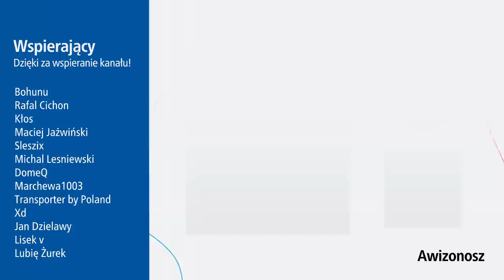#24 Budowa drugiego wiadukt Marsa - Warszawskie Inwestycje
Czas na nową inwestycję prosto z Rembertowa...

Spis Treści
00:00 Intro
00:26 Wstęp
00:56 Sykut
01:33 Daty I inne spec.
03:45 Jaki będzie wiadukt
04:52 Jak wygląda budowa
07:02 Ciekawostka
08:35 Informacje na koniec
09:03 Zakończenie
09:42 Outro